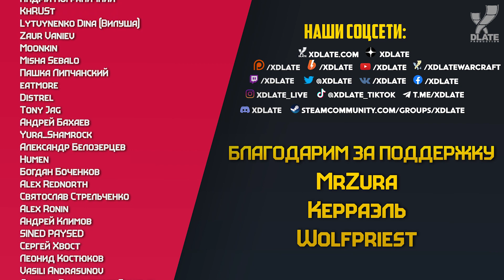ТОП 9 неизвестных игр по Warhammer 40 000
Вспоминаем малоизвестные, нишевые и попросту забытые игры по вселенной Warhammer 40000!